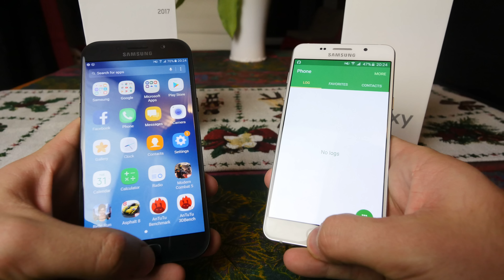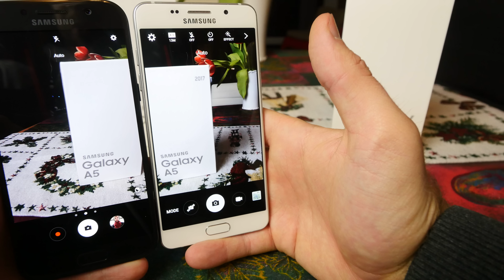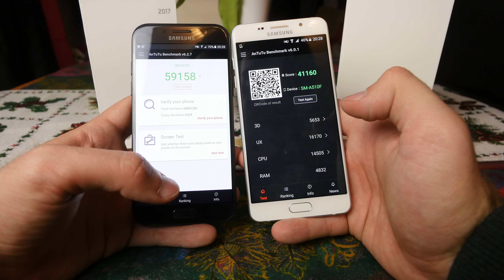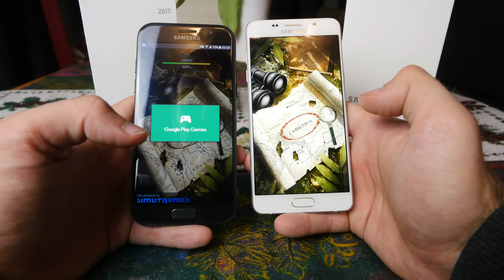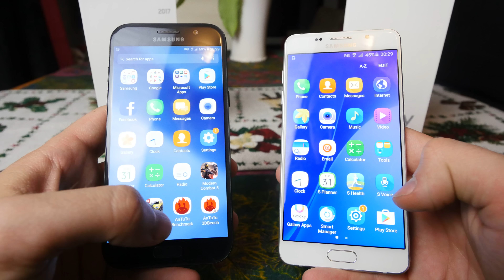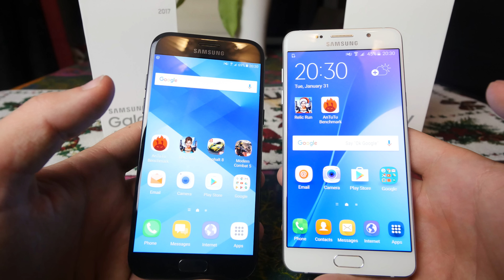Samsung Galaxy A5 2017 vs. Galaxy A5 2016 összehasonlitó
Samsung Galaxy A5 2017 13 hónapal az elözö készülék után jelent meg. Most az a kérdes hogy az milyen jó és menyire tud minket megygyözni egy újabb telefon-t venni. Hát szerintem sokkal jobb lett és érdemes inkabb az újabbat megvenni mint a régi Samsung Galaxy A5 2016 telefont.

Ezért a videó ért nem lettem fizetve és csak az én véleményemet tartalmazza. Más helyzetben itt elolvashatjátok hogy milyen mértékben dolgoztam együt a céggel. A Terméket teszt után visza kell küldeni.